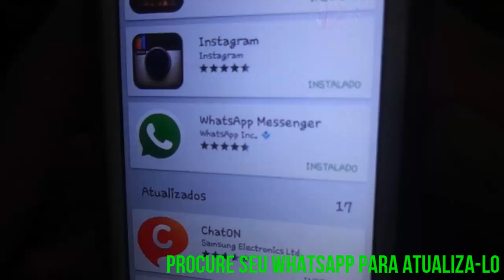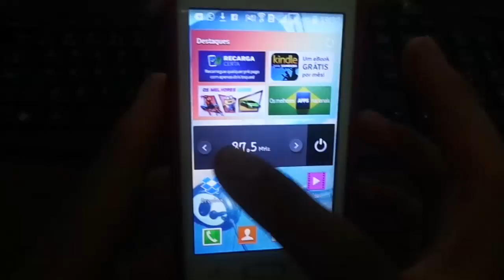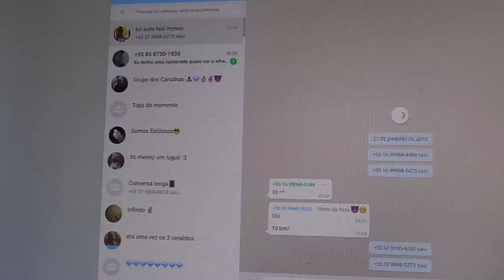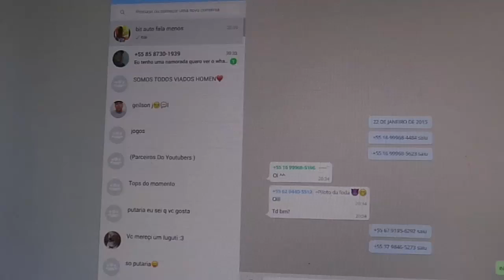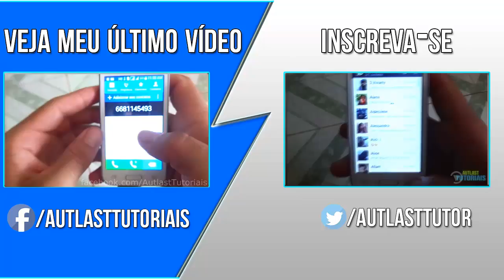Como usar a versão Web oficial do Whatsapp no Computador - Atualizado 2015/2016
Tutorial - Como usar a versão Web oficial do Whatsapp no Computador - 2015/2016/,sem programas,Download APK whatsapp,2014|2015|2016,SAIR,IMAGEM,TOQUES,PC,COMPUTADOR 2015,COMO USAR O WHATSAPP POR COMPLETO ATUALIZADO [2014/2015/2016],USANDO,PC,COMPUTADOR,WINDOWS,NAVEGADOR,

Como usar a versão Web oficial do Whatsapp no Computador

_________________DESCRIÇÃO_______________________­­

''NESSE PEQUENO VÍDEOS VCS VÃO APRENDER Como usar a versão Web oficial do Whatsapp no Computador atualizado 2014/2015/2016''

SITE

▼ Me add ai no WhatsApp ▼

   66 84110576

▼ SIGA/CURTA ▼